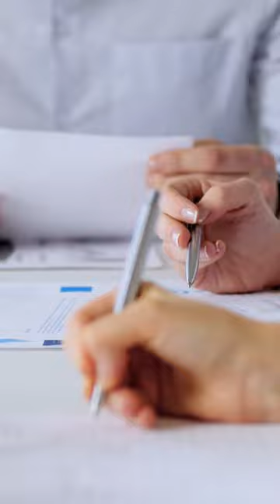Gun Control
Script:
A: “We should Increase Gun Control!!”

A: Know, before you start asking random questions like, What is gun control? What does it mean? Why do we have gun control as a law? Well, let me explain it to you.

A: “Gun control” refers to any legal measure intended to prevent or restrict the possession or use of guns, particularly firearms.

A: “On Saturday, Jan 21, 2023, Joe Biden went and visited one of the sites of a recent shooting.”

A: “After his visit, he announced an executive order, stretching the current law, so they can investigate more on the Background checks of future Gun-Buyers.”

A: “Know, you might be asking, what can this executive order do? Well, the executive order asks Cabinet members to push the limits of the law to make the purchasing process extremely tight. But they can’t control what kinds of guns are being sold, and who can buy them.”

A: “So for example if I was of legal age to buy said gun, they would have to do a background check to see if I have any records that would deem me dangerous. If I do have dangerous records, well no gun for me. But if I don’t, then I am free to buy said gun and have it in my possession.”

A: “As of right now Biden wants to sign the executive law. He had tried multiple times to call for the resurrection of the federal ban on assault weapons, which he did in the 1990s when he was a senator. But because of the Republicans running the house, such a proposal will be a non-starter.

Now, If the Democrats had won the House, they would be doing the exact opposite as they are doing now. They would actually think about the proposal and sign said law.

A: “But you know Republicans, they want to stay traditional, like decreasing our safety, just like this.” Shows Biden finger gunning gif

A: “Now, onto the main event, I wanted to ask if…”

End of Script

Milligan, S. (2023, March 14). Biden Confronts Gun Violence With Thoughts, Prayers – and Executive
Action [PowerPoint slides].

C-Span. (2023, January 21). President Biden Remarks on Efforts to Reduce Gun Violence. C-Span.

BBC News. (2023, April). Where does US gun control go from here? BBC News. Retrieved May 1, 2023,

Images used

Cathey, L., & Hutzler, A. (2022, June 2). Biden calls for ban on assault weapons: 'This time we must

Brownlee, C. (2020, October 26). Joe Biden's Evolution on Guns. The Trace. Retrieved May 1, 2023,

Call, J. (2019, June 11). Florida assault weapons ban qualifies for Supreme Court review on the eve of

Video Clips are from Wevideo:
Wevideo. (n.d.). Wevideo Clips. Wevideo.